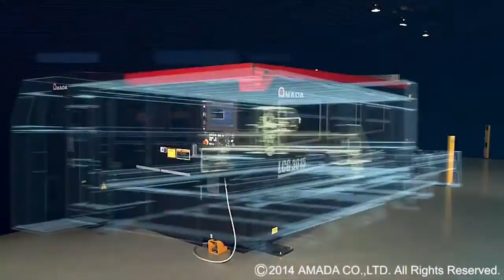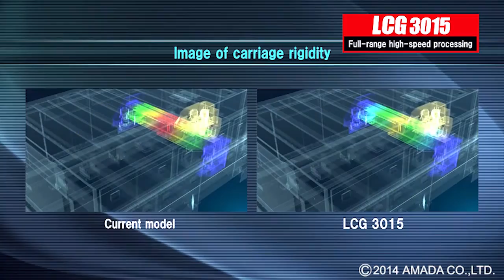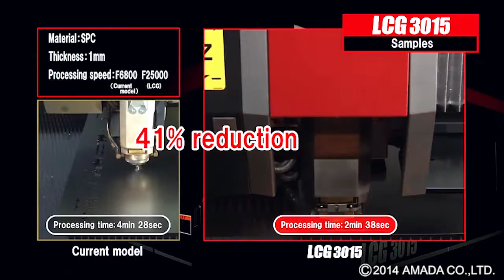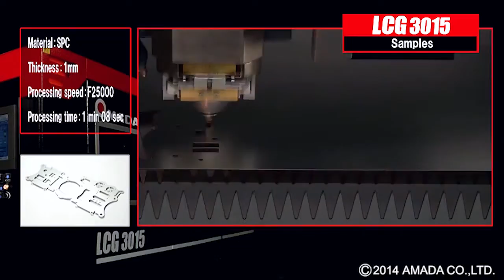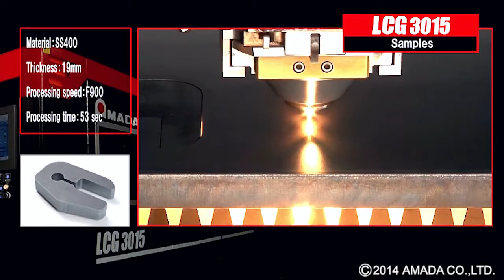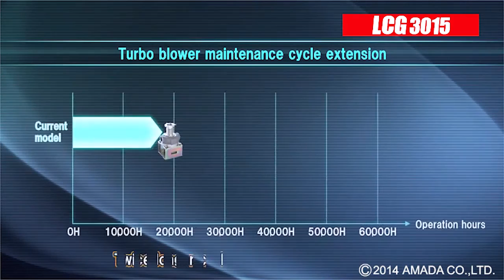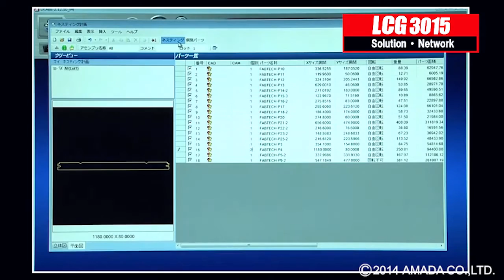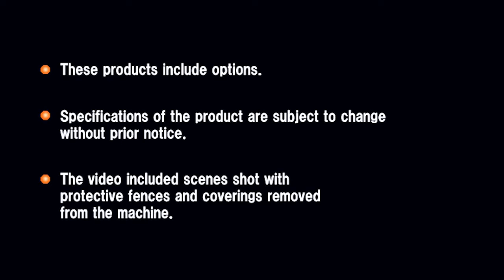LCG 3015 - CO2 laser cutting machine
Combined with a CO2 oscillator designed with a cutting mode similar  to a fibre laser, the LCG-3015 enhances processing speeds and productivity in the thin to medium thick material range.